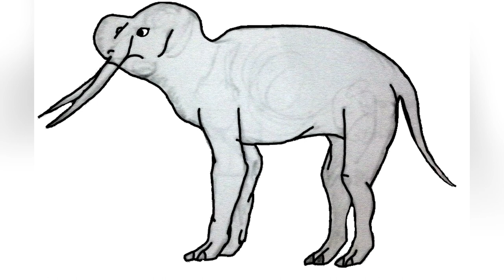All Todays SFX: Elephant (Credit to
An elephant is an extinct herbivorous large mammal that lived in what is now Africa and Asia during the Holocene. They likely lived in solitary lives as some fossils seem to show, but thanks to a fossil site containing large amount of elephant fossils, it may have been possible that elephants may have lived in large herds, but it is more likely that a flash flood may have carried elephant bodies to a single spot. Elephant skulls have a large nasal hole, and was once thought to have supported a trunk, but it is debunked as the nasal hole is more likely to be just a baggy organ. Some fossil tusks were found separated from the elephants themselves, suggesting that elephants may either had the predator that hunted them or their tusks may have fell off through seasons, like fossils of deer seems to show.